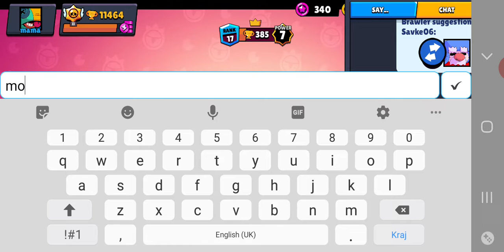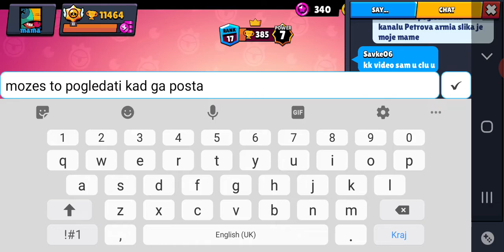Igram sa savketom iz klana mog